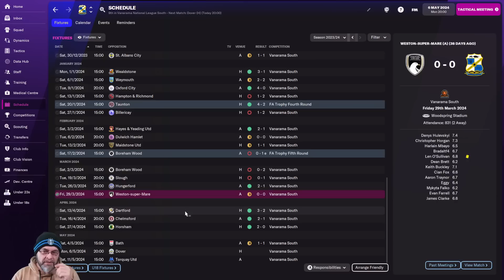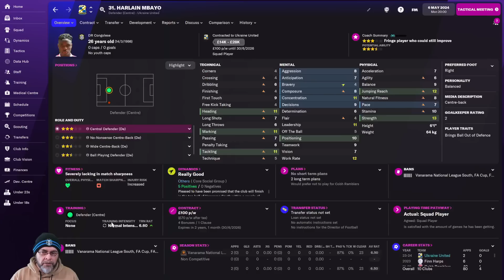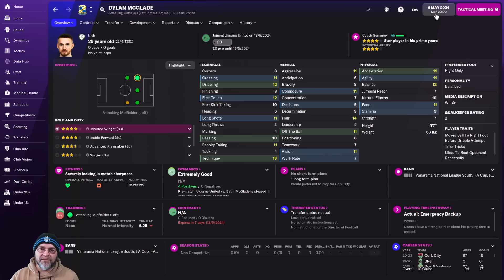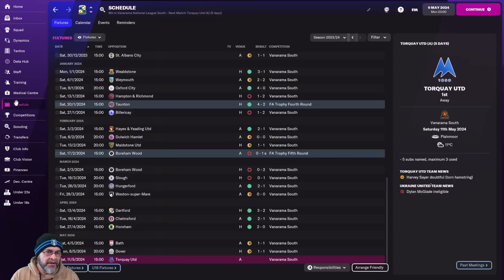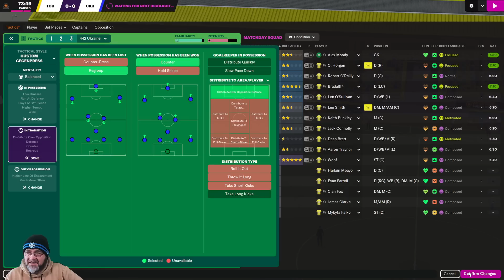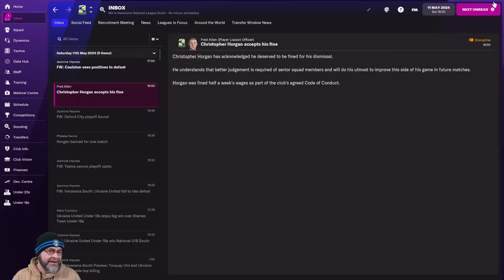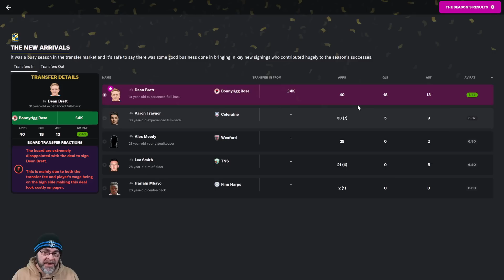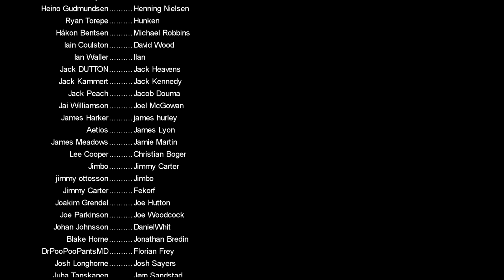Ukraine United - EP20 - Non-League to Champions League - Playoffs? - FM22